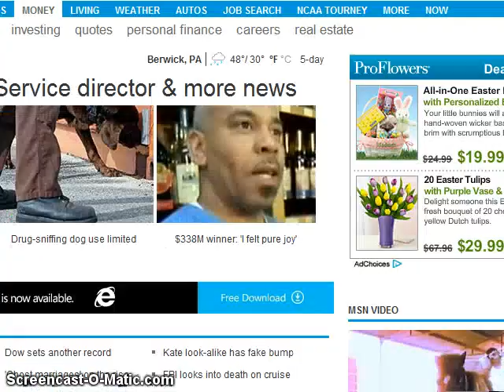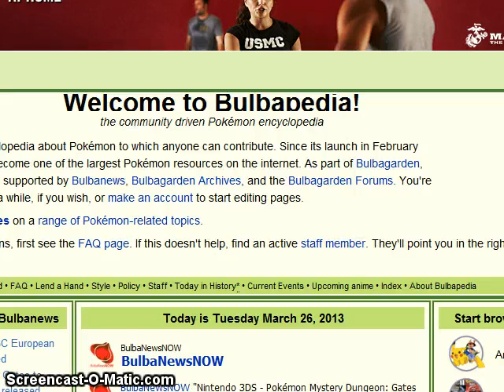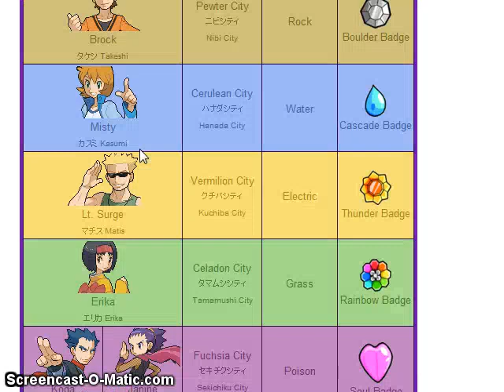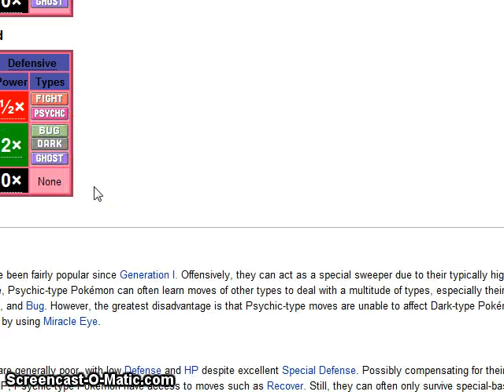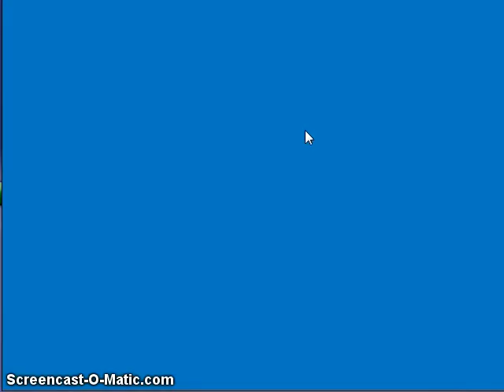Pokemon Fire Red (GBA / Game Boy Advance) - Vizzed.com Play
Submitted by Pokehack189 of vizzed.com using the RGR Plugin